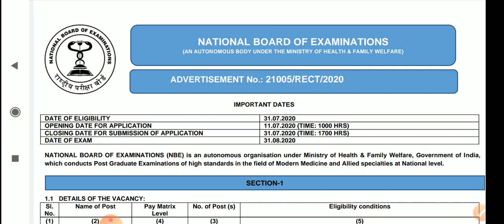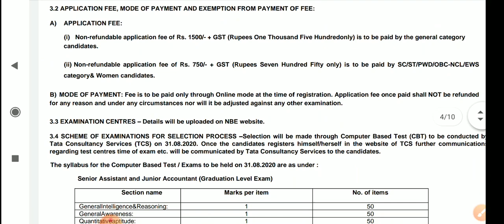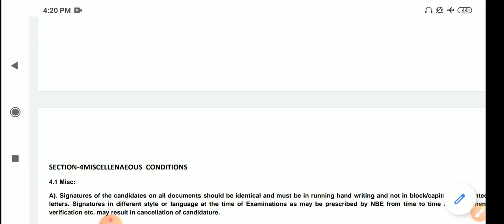National Board Of Examination Recruitment 2020||Odisha latest government job 2020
National Board Examination Recruitment 2020||Odisha latest government job 2020

All odisha government job 2020